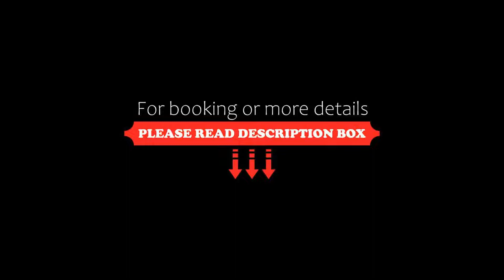Nuevo Horizonte Hotel, Mar del Plata, Argentina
About Property:
You're eligible for a Genius discount at Nuevo Horizonte Hotel! To save at this property, all you have to do is sign in.
This property is 6 minutes walk from the beach. Nuevo Horizontel Hotel is set in Mar del Plata, 200 m from Paseo Aldrey Shopping Mall and 500 m from Guemes Shopping Mall. The property offers comfortable rooms with modern décor. Bristol Beach is 300 m away.
Rooms at Nuevo Horizonte include free W...
Property Type: Hotel
Address: Lamadrid 2506, 7600 Mar del Plata, Argentina
Searching For
1. Nuevo Horizonte Hotel - Mar del Plata - Argentina
2. Nuevo Horizonte Hotel - Mar del Plata - Argentina Address
3. Nuevo Horizonte Hotel - Mar del Plata - Argentina Rooms
4. Nuevo Horizonte Hotel - Mar del Plata - Argentina Amenities
5. Nuevo Horizonte Hotel - Mar del Plata - Argentina Offers and Deals
Audio Credit:
Track Title: Subway Dreams
Artist: Dan Henig